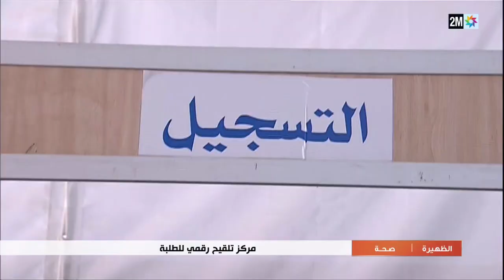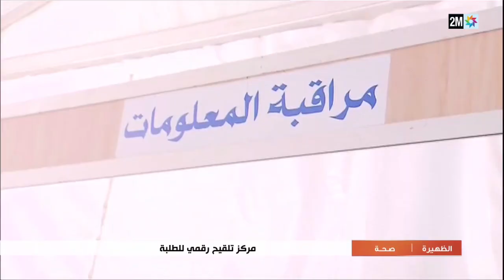التلقيح ضد كوفيد-19 لفائدة طلبة جامعة محمد الخامس بالرباط